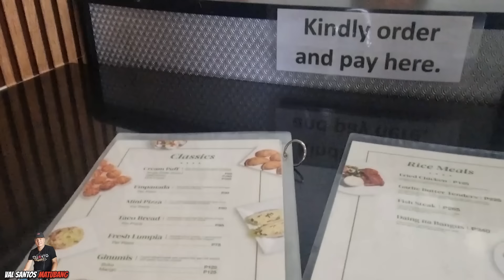BIGLAANG BIRTHDAY CELEBRATION SA MAMAHALING RESTAURANT!